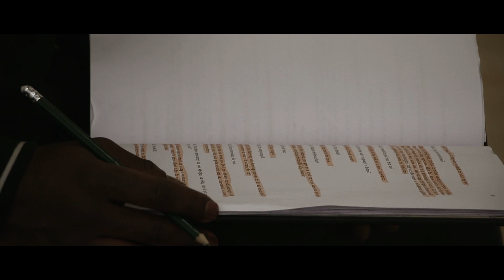Wildefire: Behind-the-scenes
We go behind-the-scenes into the Wildefire rehearsal room and chat to Writer Roy Williams, Director Maria Aberg and lead actor Lorraine Stanley about Roy's new police thriller and the challenges of bringing it to the stage.

Wildefire runs on the Main Stage 6 - 29 November.

South London, the present day.

Gail Wilde is an average policewoman, but one who lives up to her nickname, ‘WILDEFIRE’ – and in the precarious world of modern policing, being wild or full of fire is hardly likely to be appropriate for the job in hand…

Suspicions surrounding Gail’s professional conduct reach fever pitch when a fellow officer is involved in a serious incident on the beat. Conspiracy theories and rumours are rife – not only at work but at home too – and a cycle of accusations and recrimination ensues, spiralling out of control.

Roy Williams’ riveting new thriller looks at the maelstrom of urban policing and the mental and physical impact it has on the people we rely on to keep the peace.